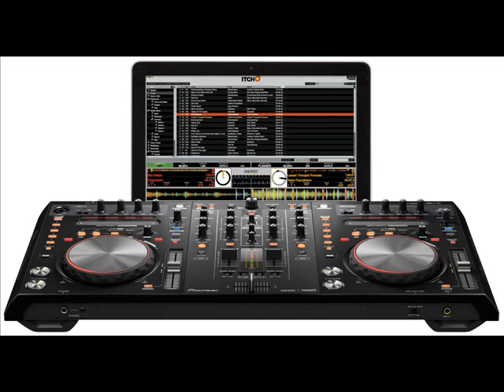Titanium Beat / Remix 2012